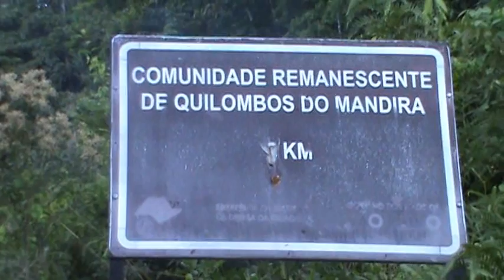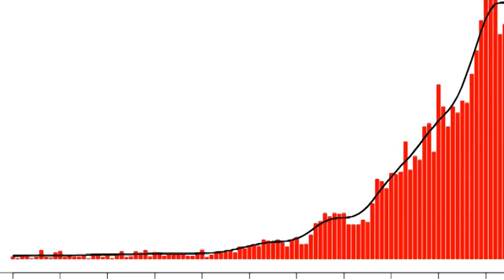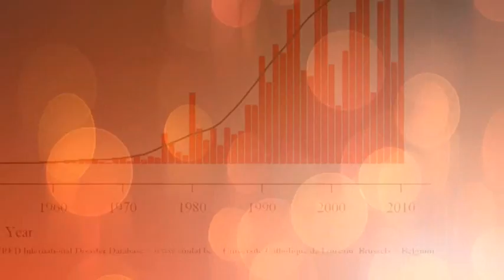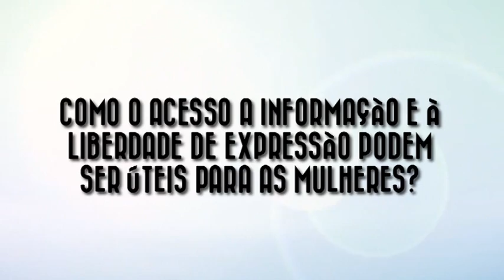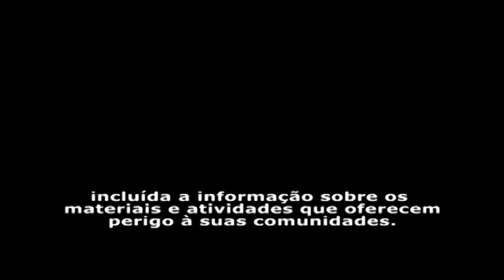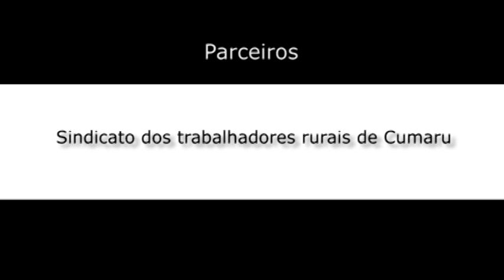Mulheres se adaptando às mudanças climáticas | ARTIGO 19